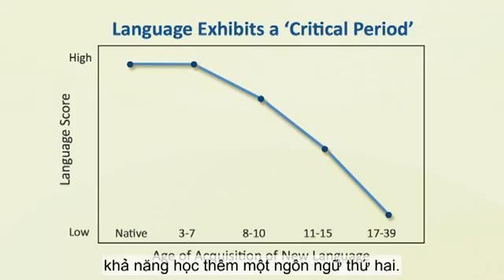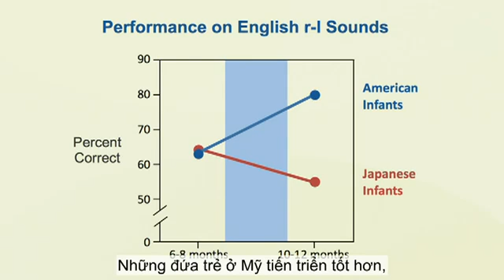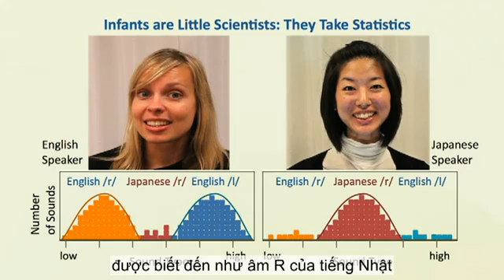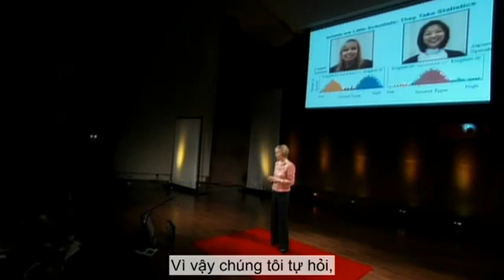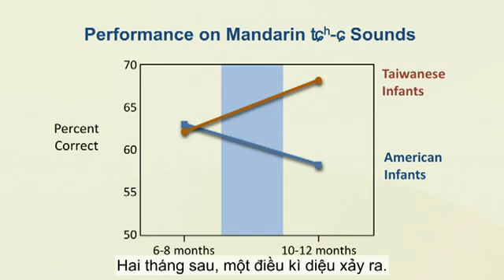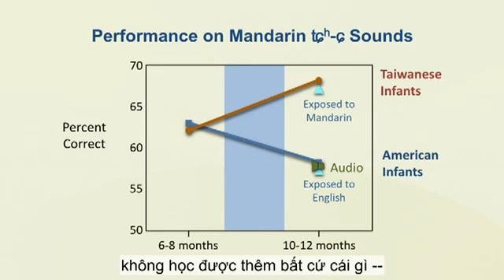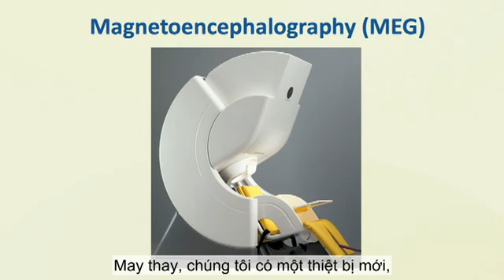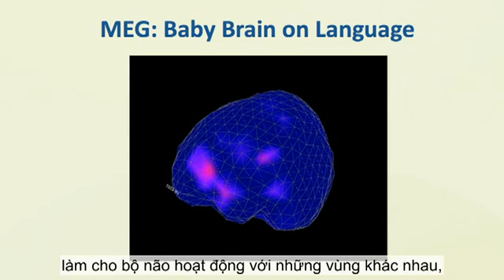Thiên tài ngôn ngữ: trẻ em! | Patricia Kuhl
Tại TEDxRainier, Patricia Kuhl chia sẻ những phát hiện rất thú vị về cách trẻ em học ngôn ngữ -- bằng cách lắng nghe những người xung quanh chúng nói chuyện và "thu thập thống kê" của những âm mà những đứa trẻ cần phải biết. Các thí nghiệm khéo léo (và chụp hình não) cho thấy những đứa trẻ sáu tháng tuổi dùng những cách tư duy rất sắc sảo để hiểu được tế giới xung quanh chúng.